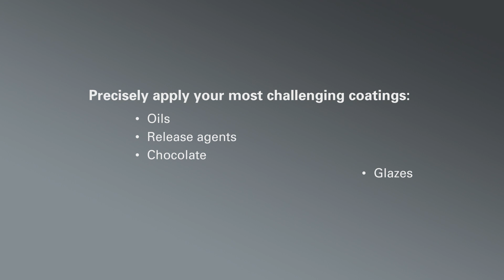Applying Egg Wash with PulsaJet® Nozzles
See how to apply a precise amount of egg wash to buns, bread, rolls and more with PulsaJet® spray nozzles. These food-grade nozzles provide uniform coverage with minimal waste.   Plus, hydraulic operation means no compressed air and no misting.